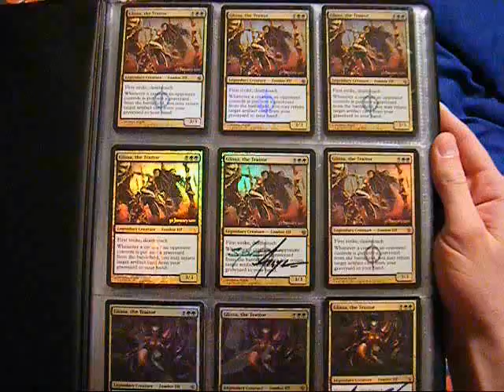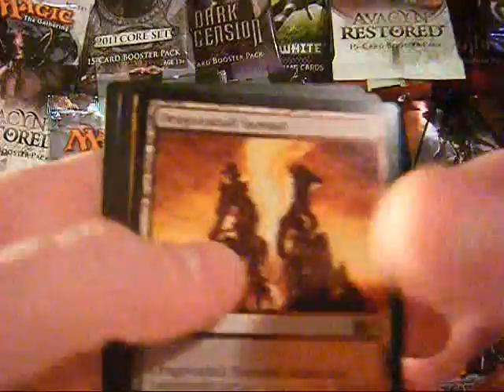Trade with Erik Bice